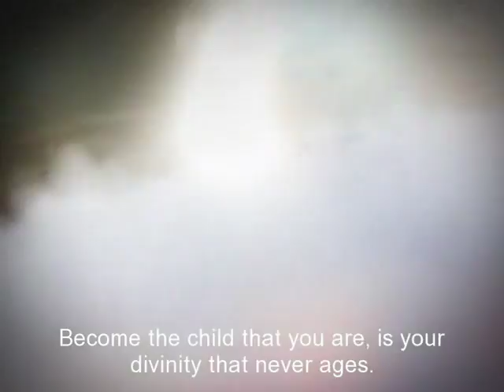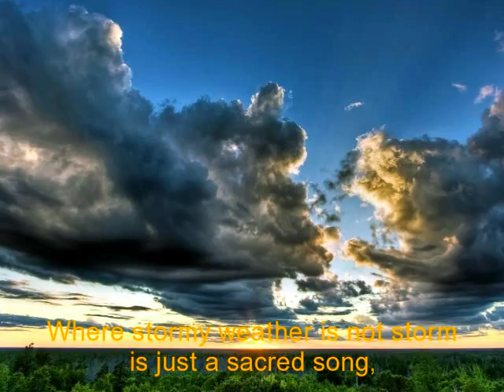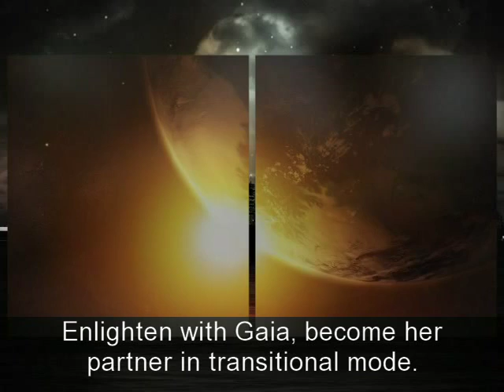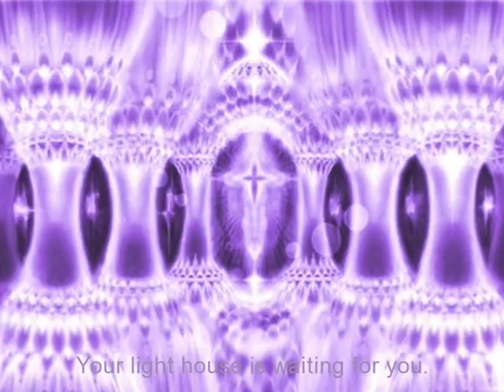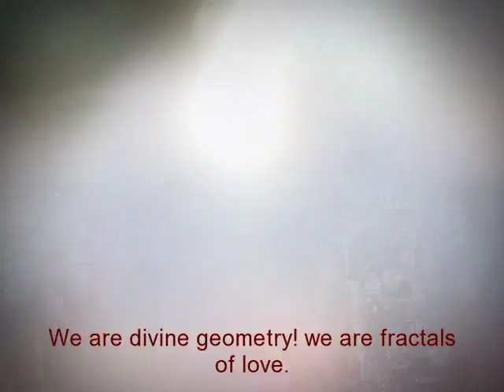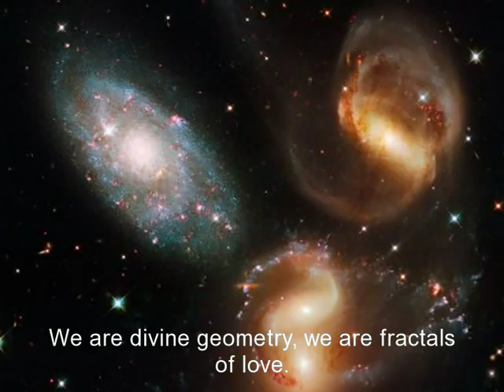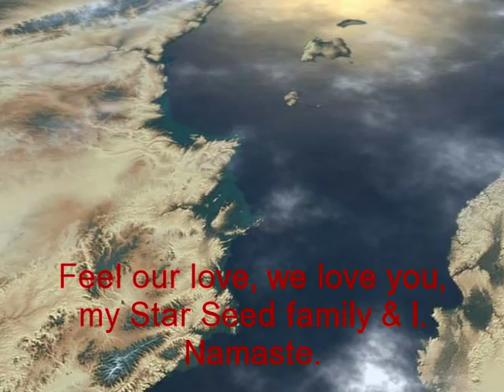LIGHT SHIP ACTIVATION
We are composed of fractal particles of light in divine geometrical form called Merkabah, Light Ship or Chariot of ascension, reclaiming our divinity.